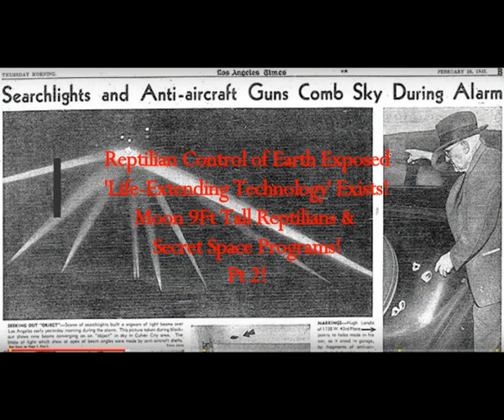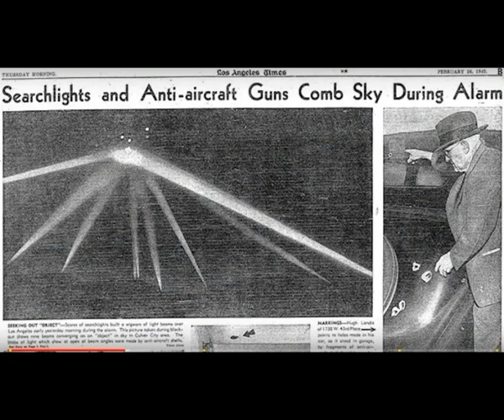Reptilian Control of Earth Exposed! Life-Extending Tech Exists, 9ft Moon Reptilians, Secret Space! 2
Please Support:
Thumbnail image - ufo BattleLosAngles2-833x450.jpg